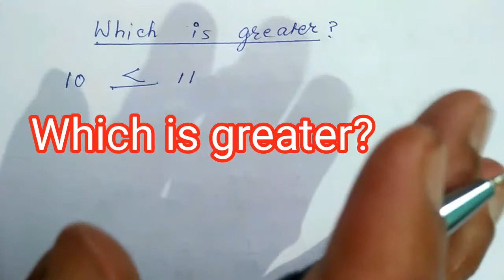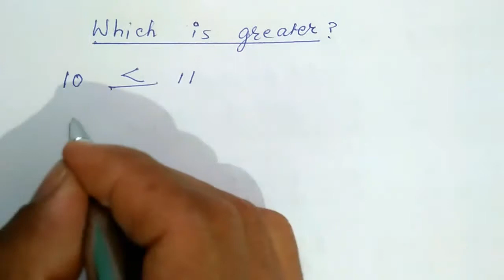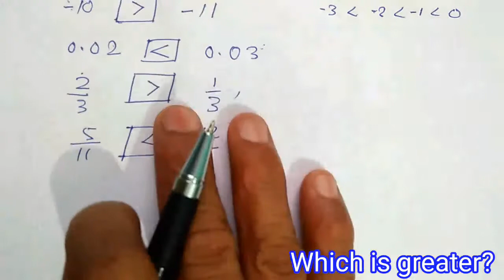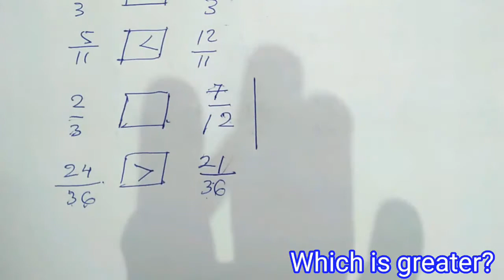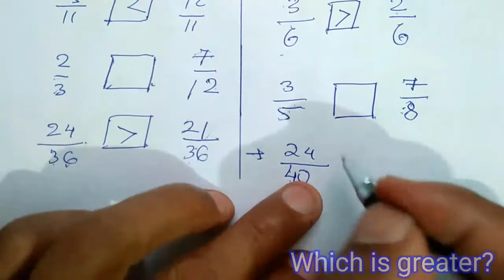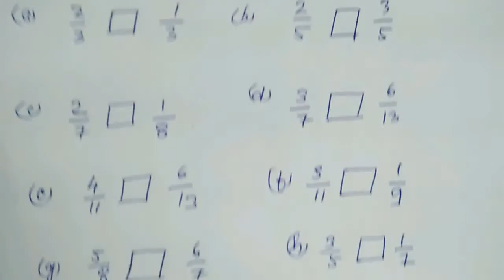Class 7 math||Chapter 2||Which is greater fraction||C7m2.Aser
This channel is committed to support you fully in math and Science Subjects
In this channel all sorts of question and explainations are available in Nepali and English partially.
Hope You will make the best of your study!
Following are the link provided for you to find the successive lesson easily.
Introduction of fraction
There are possibilities of being slight errors, So if found, please suggest me so that I may I may improve to make it useful for the students

V- 49
V- 54
DECIMAL

V - 52
 End